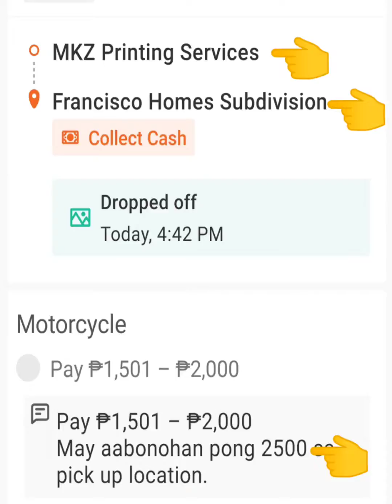Aso lang Sapat na,Para malaman na hindi Scammer ang iyong kaTransaction.